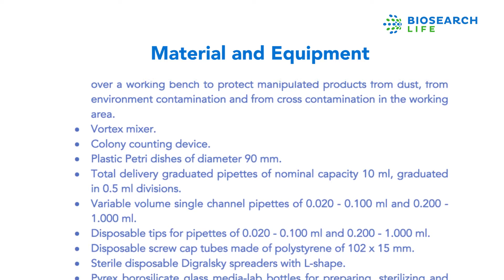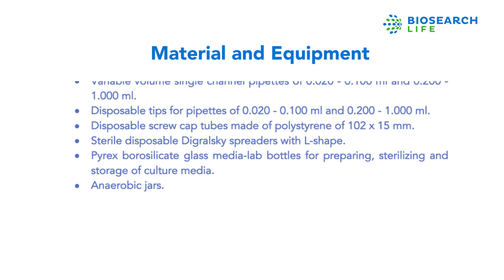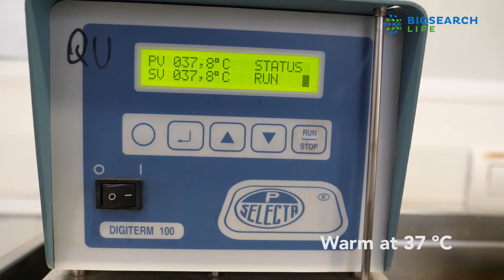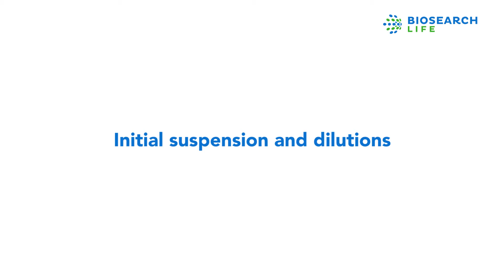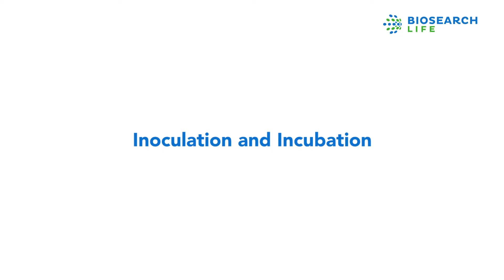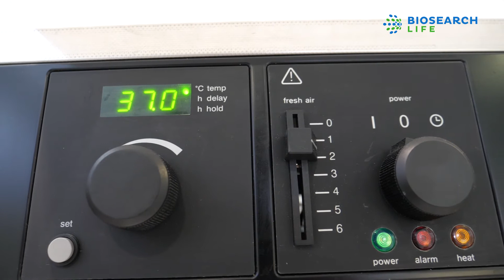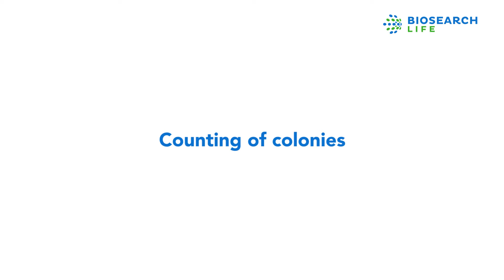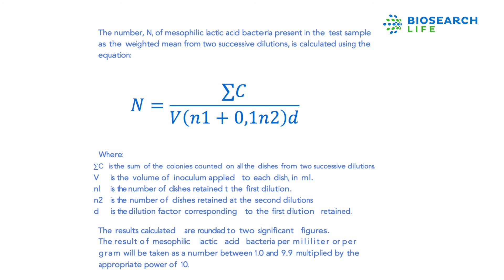Biosearch Life Count Technique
Mesophilic Lactic Acid Bacteria Colony Count Technique at 37 °C
(Based on ISO 20128:2006 and ISO 15214:1998)